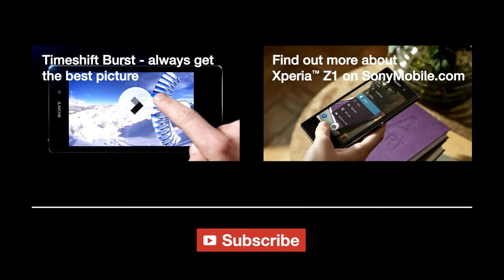Xperia Z1 Processor Perfomance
Increased Graphics perfomance from Adreno 330 graphics processor